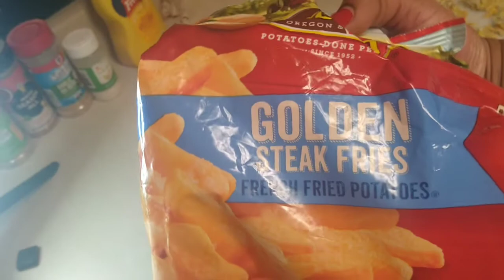HOW TO MAKE FRIED SHRIMP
Hey SexyMafia in this video is me cooking Crispy Fried Shrimp

Ingredients -
1/2 Shrimp
1tsp all purpose flour
1/2tsp of garlic salt
1/2tsp of salt free garlic and herb seasoning
1/2Lemon pepper seasoning
1/3cup of mustard
1/2old bay seasoning
2eggs
1cup of panko bread crumbs
oil for the pan

French fries- Air fryer with Hot sauce Mambo sauce and ketchup.